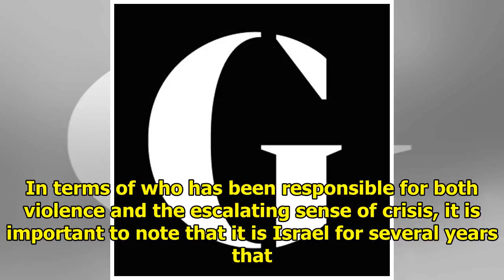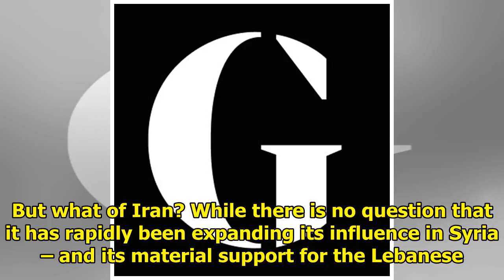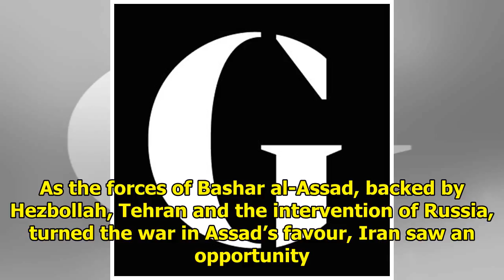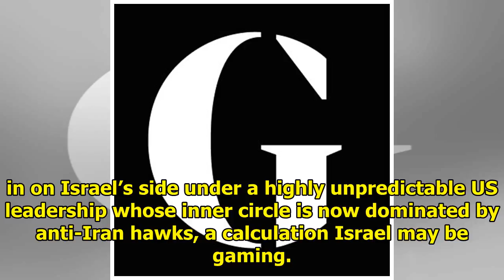NEWS || Israeli conflict is not surprising but implicit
If the precise timing of the outbreak of hostilities between Israel and Iran in Syria is surprising, the fact that it has occurred is less so. For well over a year Israeli officials have been talking ...